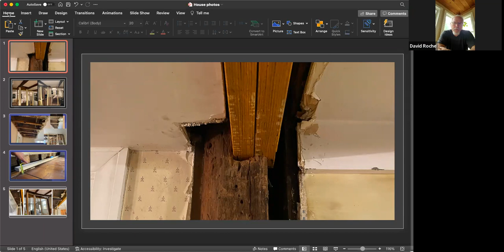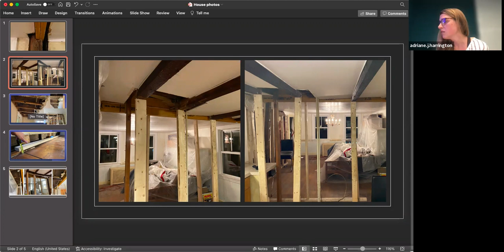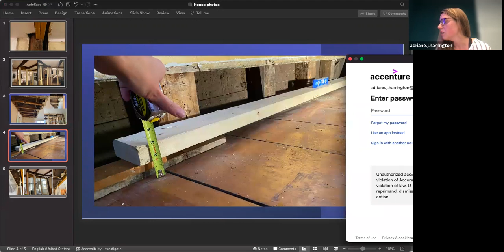Historical Commission 05/23/2022